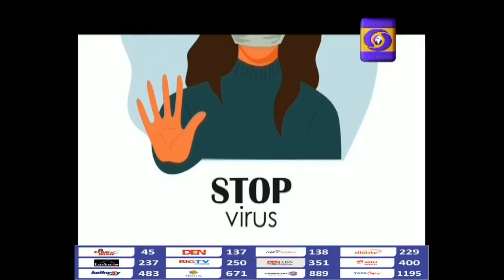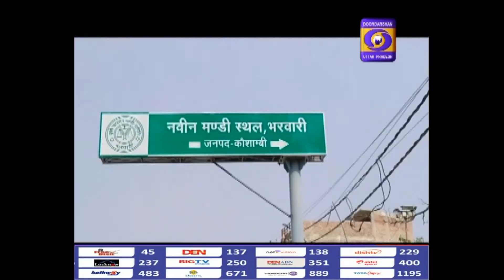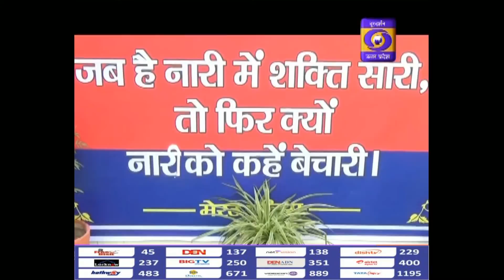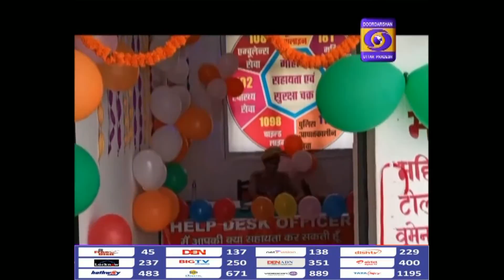23.10.2020 Urdu Khabrein 05PM बिहार में प्रधानमंत्री नरेन्द्र मोदी की चुनावी रैली ।